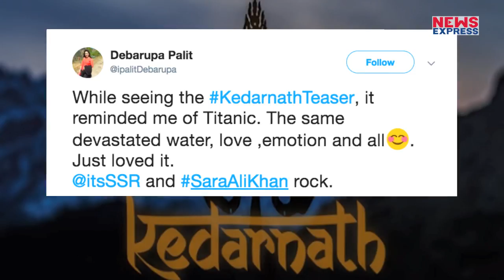Kedarnath के Teaser ने मचा दी खलबली, Users ने कहा - Sara के आगे फिकी है Janhvi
सारा अली खान की फिल्म केदारनाथ का teaser finally आ चुका है. और लोगों को खुब पंसद भी आ रहा है. वहीं.. जाह्नवी कपूर से बहेतर सारा को बताया जा रहा है. देखिए जरा.